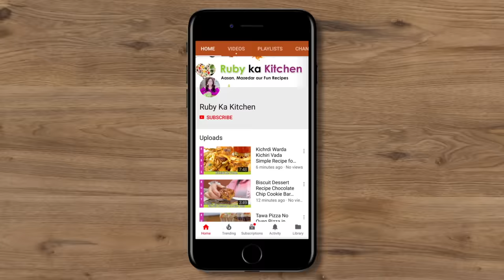Resturant Style Karahi Chicken Super Fast, Easy & Yummy Recipe in Urdu Hindi - RKK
Ye hai meri recipe super fast and easy resutrant style karahi chicken ki. Umeed hai aapko recipe pasand ayegi!

For behind the scenes and more visit my Husband's